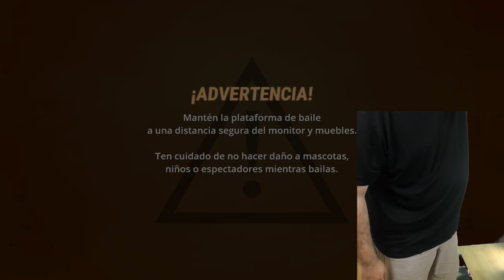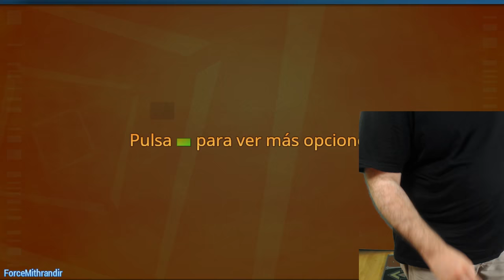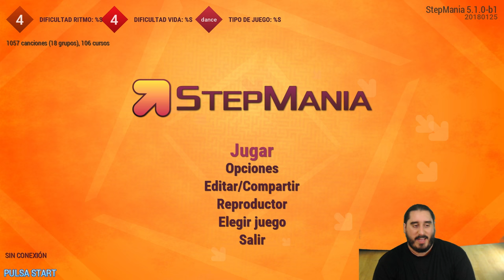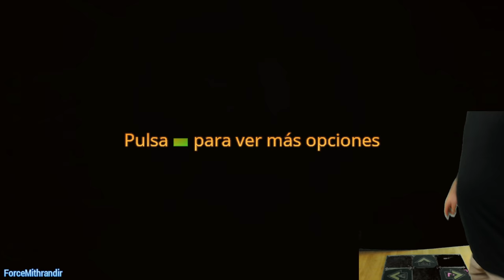STEPMANIA | Livestream - 08 Junio 2018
El vídeo de la polémica